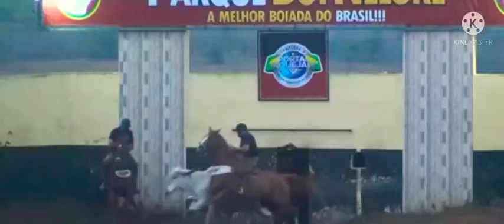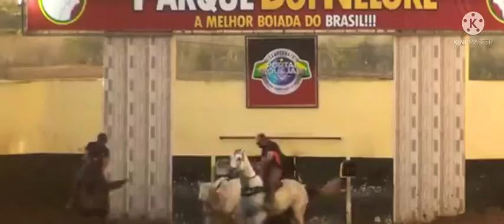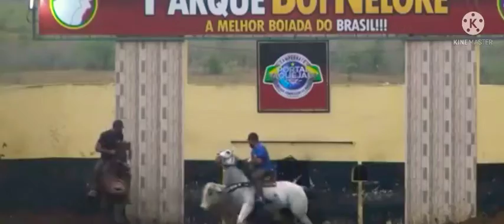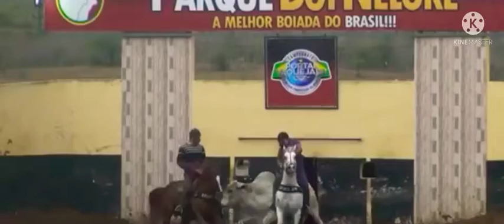Disputa Profissional No Parque Boi Nelore 2021